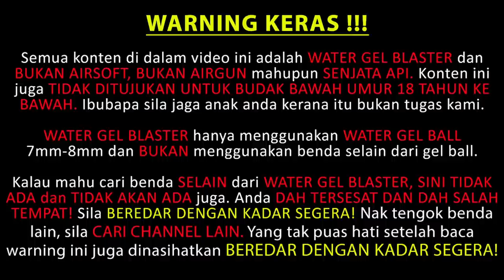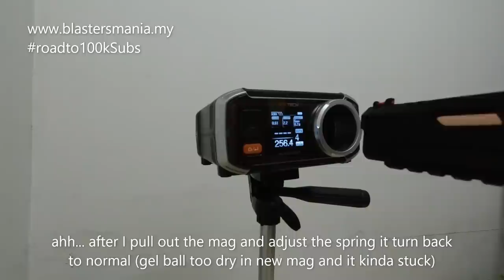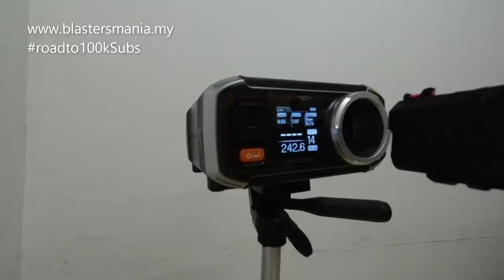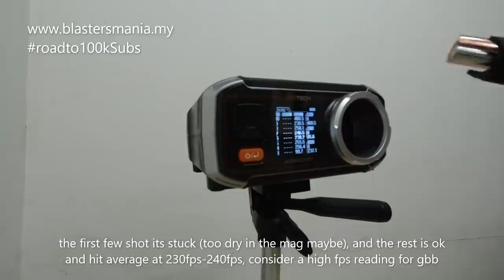EP286 - TACTICAL TOMATO COMBAT MASTER 2011 (Unboxing, Review and FPS Testing) - Blasters Mania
After the MST Combat Master, we have another brand call Tactical Tomato who also produce Combat Master 2011. See the video for more detail